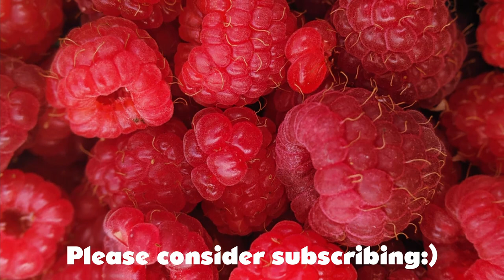I DIED AND LOST EVERYTHING (but I got a pet friend)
Watch as I die (many times) and lose EVERYTHING! I had to start over from scratch...